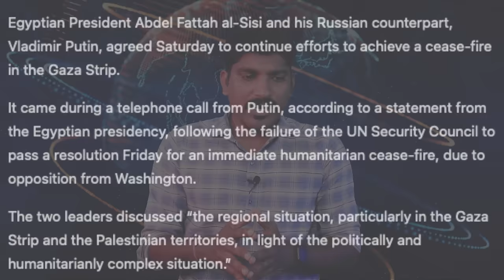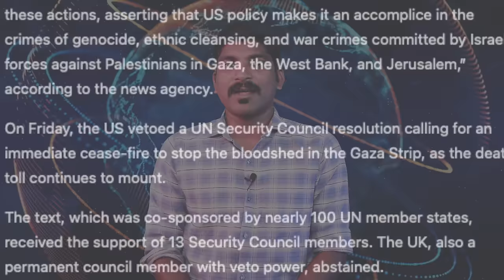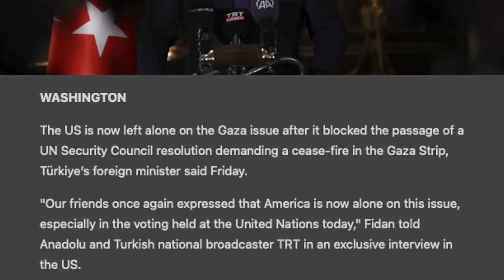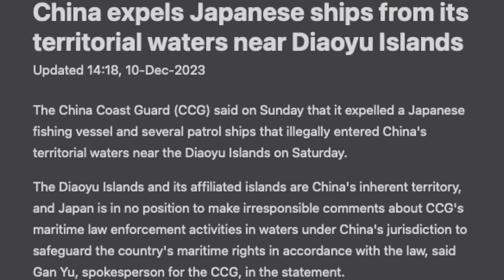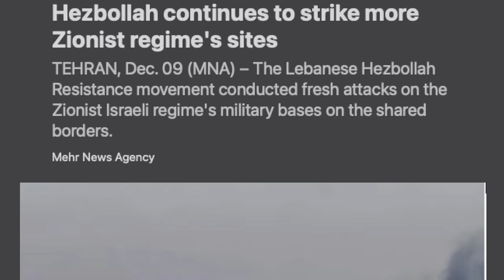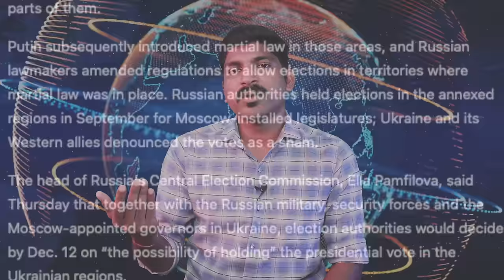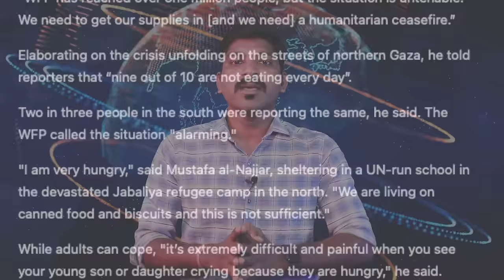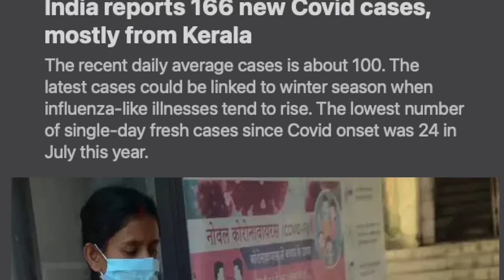அமெரிக்காவின் Veto பறிக்கப்படுமா | தாலிபான்களுக்கு எதிராக அமெரிக்கா | Putin 2024 Election